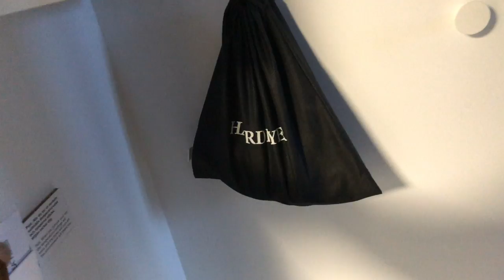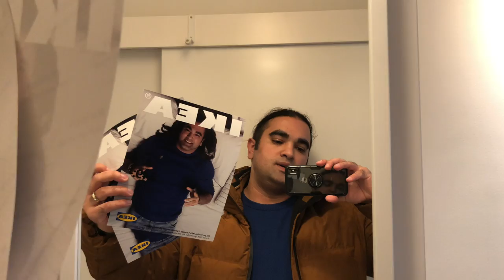İsveç'in Ünlü İKEA Otelin'de Kaldım - İsveç Almhult'da Yaşam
Merhabalar, bugün İsveç'in Almhult şehrinden merhabalar. Bugün İKEA'nın kuruluş şehri olan Almhult'dan merhabalar. Bugün İKEA'nın otelinde kaldım. Keyifli seyirler.